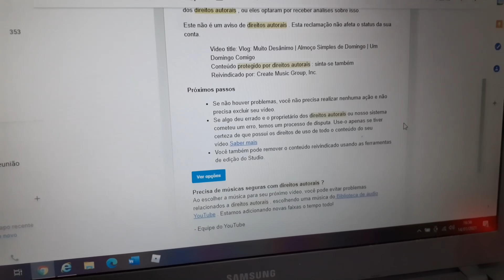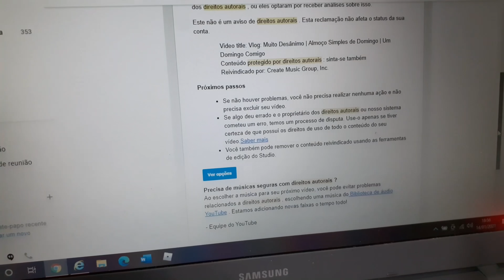PERDI A MONETIZAÇÃO DO MEU CANAL? ASSISTA ESSE VÍDEO, ALERTA.